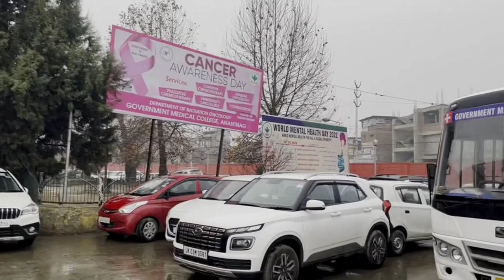Campus tour | Govt.College of Nursing GMC Anantnag | ist vlog💥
Govt college of nursing gmc Anantnag is located on the 2nd floor of old  buliding GMC anantnag..
The new building is under construction on the back side of the new hospital building GMC Anantnag
it was inaugurated in the year 2020 with the total of 30 students in  Bsc nursing and above 100 students in different paramedical fields...